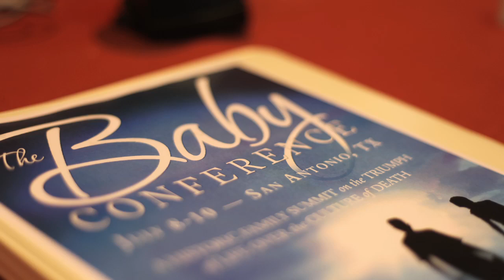The Vision Forum Baby Conference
The Baby Conference Audio Collection, features speakers such as Jim Bob and Michelle Duggar, Doug and Beall Phillips, Geoff and Victoria Botkin, Flip Benham, Kevin Swanson Jennie Chancey, and many more. Join them as they lay a biblical and ethical foundation for tackling the complex bioethical family issues confronting the Church in the 21st Century. Plus, explore practical ways to build a culture of life through adoption, child-birth, child-training, and more, and celebrate the joy and blessing of life amidst a culture of death—all part of The Baby Conference Audio Collection.

We invite you to order the audio album of this event